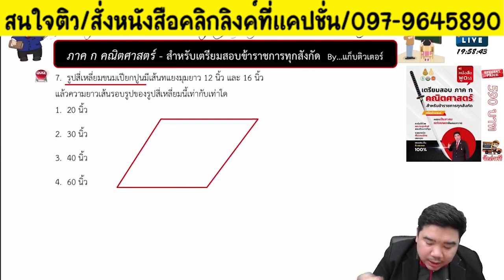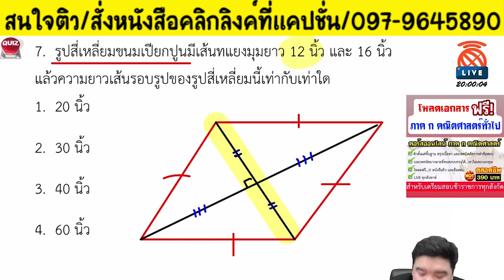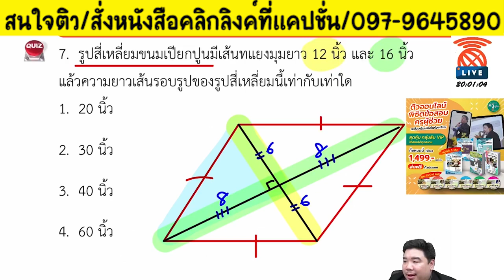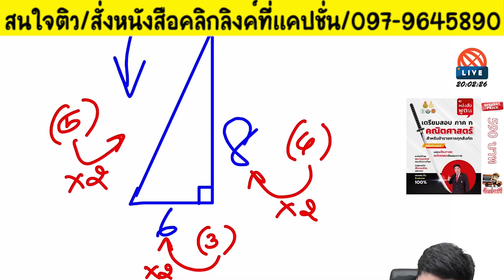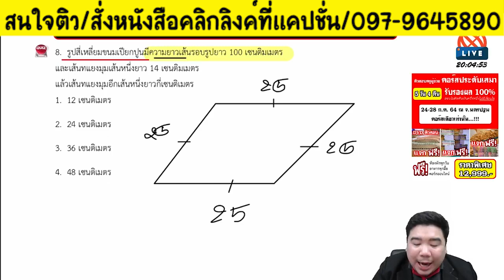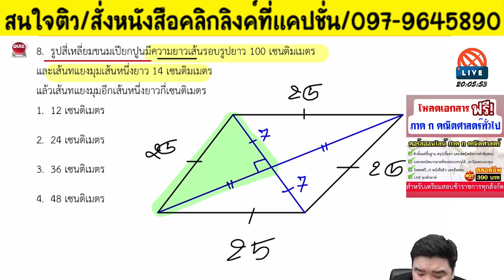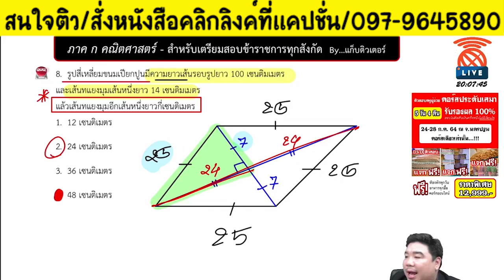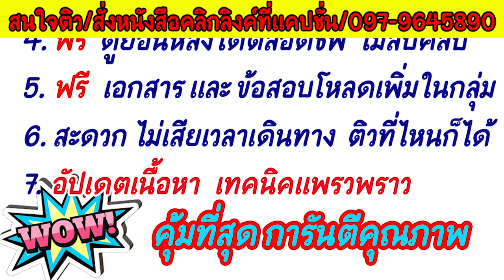📌สี่เหลี่ยมเปียกปูน ข้อปราบเซียน